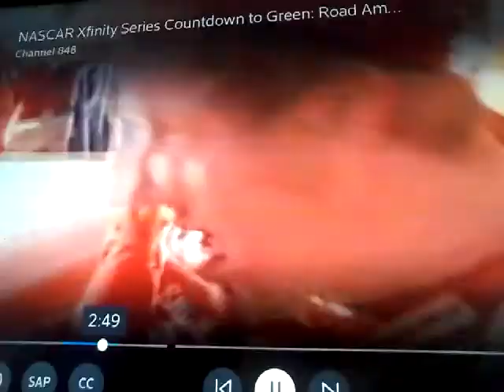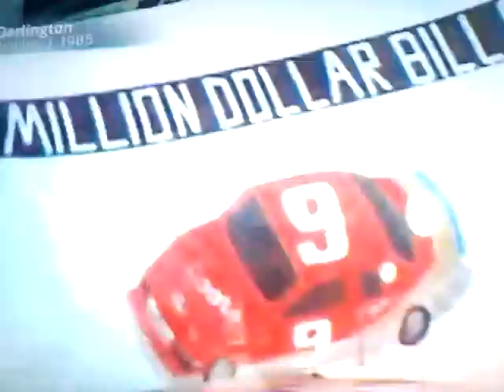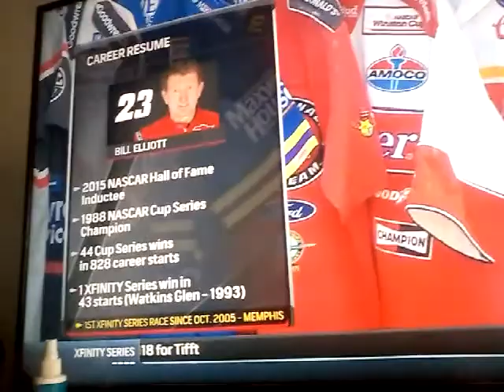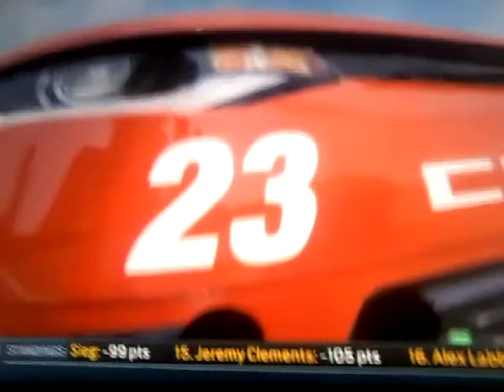Bill Elliott #23 car at 2018 Johnsonville 180 NASCAR xfinity series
For anyone that plays fortnite and have a discord look up fortnite fans and it has chapter 3 season 1 photo